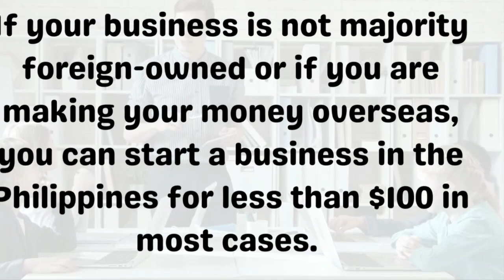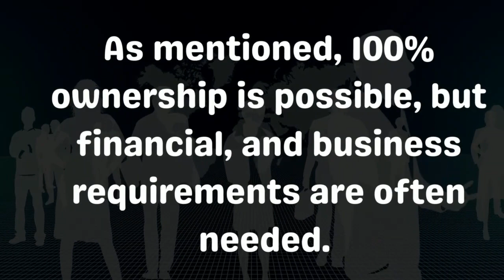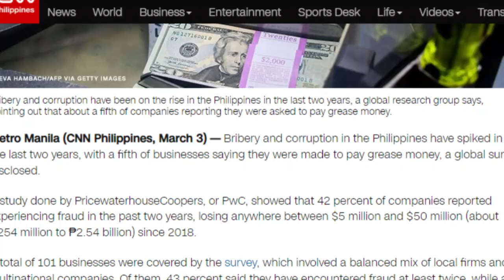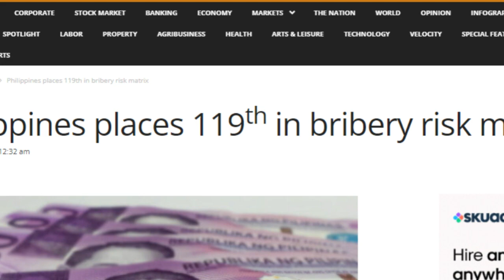foreigners guide doing business in the philippines (Copyright Free Content)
Starting a business in the Philippines as a foreigner is a common question. Today in this video, we will explore what you need to know about doing business in the Philippines as a foreigner.

The ease of doing business in the Philippines as a foreigner is also a common question. The Philippines has made the process of starting a business as a foreigner easier over the years; however, comparing business registration with other Asian countries, there are still some challenges that foreigners face when starting a business in the Philippines.

Foreigners can own 100% of a business in the Philippines. However, if you want to own the business fully, there will often need to be a financial requirement of $200,000. However, as I mentioned in today's video, several options are available if you are looking to start a business in the Philippines as a foreigner if you do not have this business capital.

It's also worth mentioning that there are potential business scams in the Philippines. There have been many foreign accounts over the years of foreign business owners being scammed in the Philippines.

From research... this unfortunately, tends to be scammers who are close with the business owner, such as family and business partners. So if you are looking to do business in the Philippines as a foreigner, it is often a good idea to keep this at the back of your mind.

But as a business owner, it's important to remember that this is only a small part of people and most people you will meet in the Philippines are decent, honest, and hardworking.

Many foreign business owners in the Philippines start a business as an expat, and they find that they are able to turn their business idea into a profitable long-term corporation.

But from my experience, this is often done by focusing on innovation and not targeting businesses that are easy to set up or are common.

There are many business opportunities for foreigners in the Philippines, but at the same time, there are also many industries and business ideas that are over-saturated; therefore, fully researching the market and process for setting up a foreign business in the Philippines is recommended.

Timestamp's

00:00 – Start
00:10 – Rules For Foreign Business In The Philippines
01:13 – Business Types For Expats In The Philippines
01:59 – What Kind Of Business For Foreigners In The Philippines
02:35 – Business Challenges In The Philippines
04:14 – Is Doing Business In The Philippines A Good Idea

The Philippines Foreign Investment Negative List